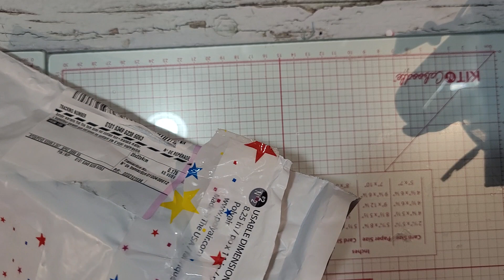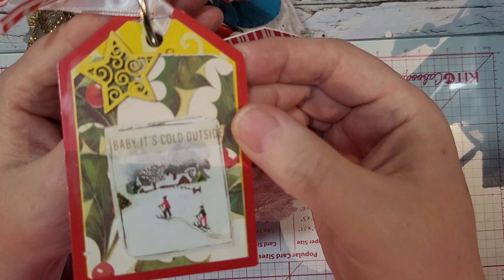Surprise Christmas Happy Mail From Thelma!!